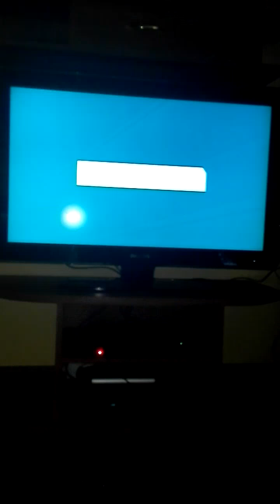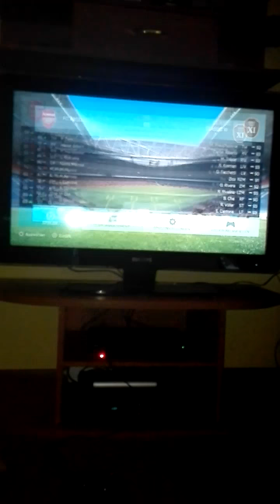FIFA 16 gespielt Teil 1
Nr.1 Anstoß